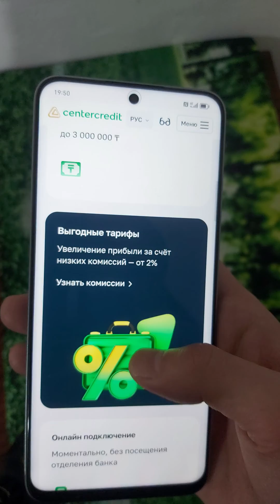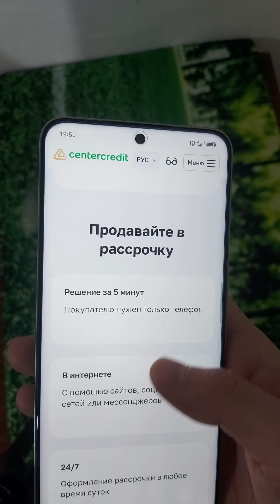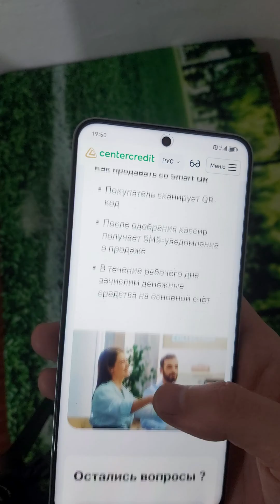Банк ЦентрКредит өзінің QR бар